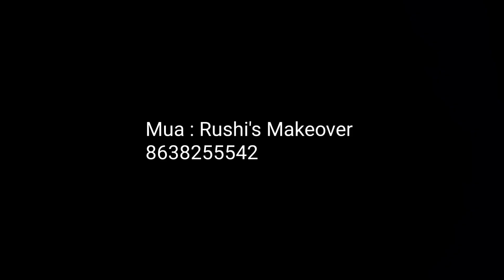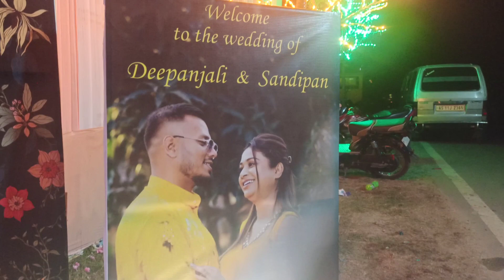Raj Bhai's Wedding Day ❣️ || Bengali Wedding Part 3 || Sylheti Wedding || Sylheti Vlogs